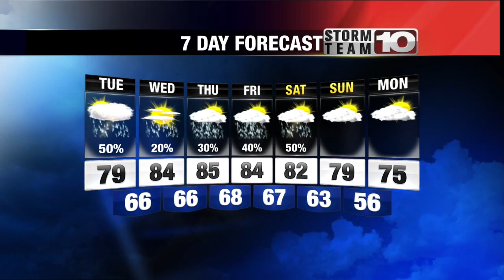Monday Late Forecast